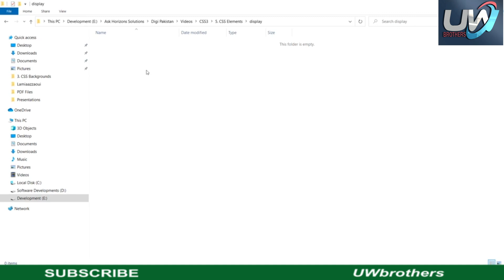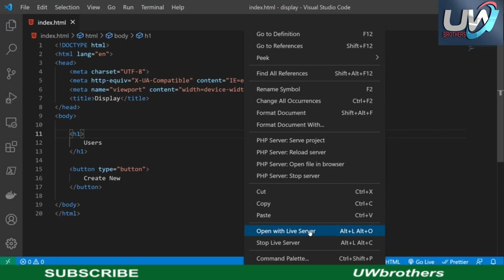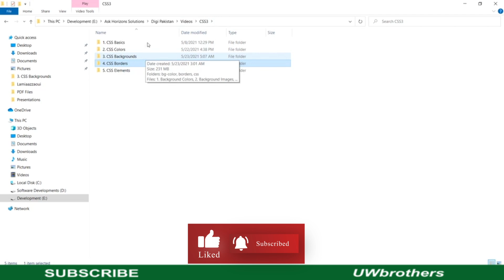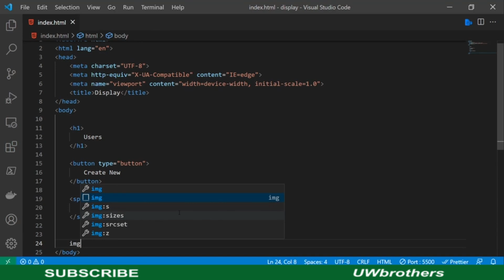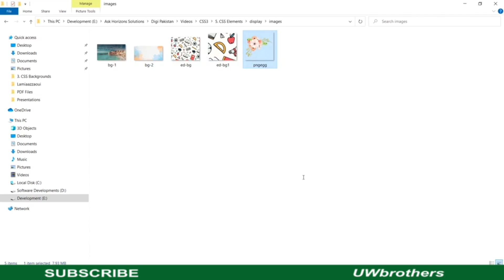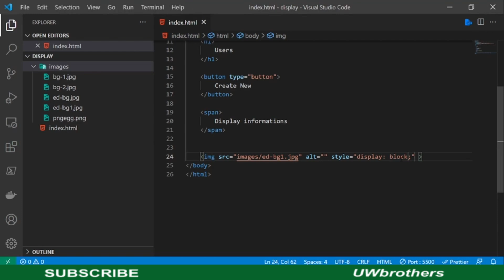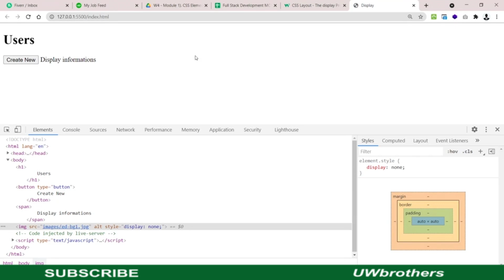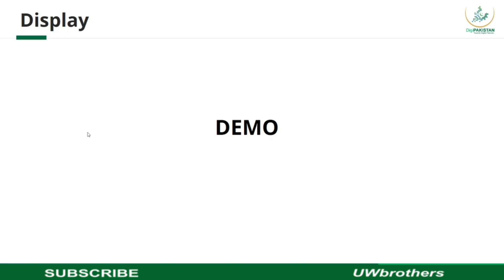lecture 26 || CSS ELEMENTS DISPLAY || uwbrothers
In this lecture i will teach you how to learn css elements display.

Join fb group:  / code genius

►  Facebook:➜  muhammad waseem ashraf

►  Hire me on Fiver:➜  Join Fiverr and discover the fastest way to hire freelancers, for any online project. Thank me later!

What is HTML
web development,
setting up environment,
become a web developer,
best video for web development,
building websites,
career code hindi,
cascading style sheets,
coding for designers,
computer science,
create a website,
designer web,
designing websites,
desktop web dev,
developing websites,
difference between web design and development,
do web designers code,
for beginners,